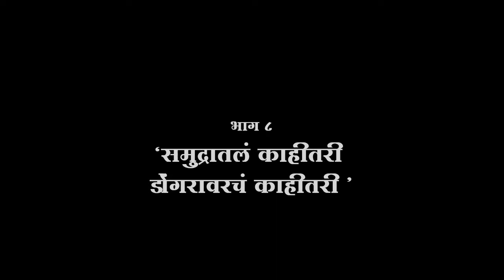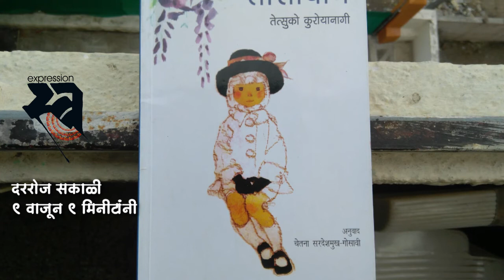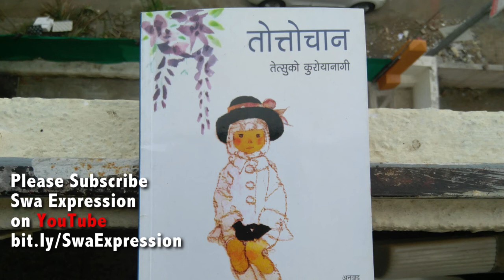तोत्तोचान । मराठी ऑडिओ बुक । एपिसोड 8 | समुद्रातलं काहीतरी डोंगरावरचं काहीतरी | Tottochan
मुख्याध्यापकांनी संपूर्ण वर्गाला विचारलं, 'देंबू कुठून येतात? समुद्रातून की डोंगरावरून?'
क्षणभर सगळेच विचारात पडले.
तोत्तोचान हे अतिशय लोकप्रिय ठरलेले पुस्तक आता youtube वर ऑडिओ बुक स्वरूपात आपल्याला ऐकायला मिळेल.
लेखिका - तेत्सुको क्युरीयॉनागी
मराठी अनुवाद - चेतना सरदेशमुख गोसावी
वाचन - वैभव कुलकर्णी, स्वरा कुलकर्णी

नॅशनल बुक ट्रस्ट ने प्रकाशित केलेले हे पुस्तक मिळवा आणि जरूर संग्रही ठेवा.
लाभ घ्या आणि इतरांनाही शेअर करा.